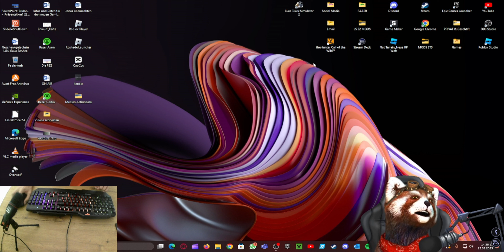MEIN FACE REVEAL ⚠️⚠️❤️❤️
Cutter1: Louis
Cutter2: Frederik
Auf diesem Kanal werden Videos hochgeladen, in denen es um Gaming und Let's Plays geht. Vor allem aber entdecken wir gemeinsam die welt der Simulationen. Ich freue mich wenn du ein Abo da lässt!
Viel vergnügen mit den Videos!

Euer Laserking.

Viele weitere Informationen findest du in meinem snapchat Profil und meiner Beschreibung.

►Du möchtest Teil der Community werden? Dann trete doch gerne meinem Discord Server bei! HIER MAL DER LINK: Siehe unten!
▬ Mein Equipment ▬▬▬▬▬▬▬▬▬▬▬▬▬

Mikrofon: GXT Streaming Microphone
Headset: Razer Blackshark V2
Tastatur: Razer Blackwidow V4 Pro
Maus: Raze4 Deathadder Essential V2

Findest du in den Empfehlungen und auf meinem Kanal

▬ Social Media ▬▬▬▬▬▬▬▬▬▬▬▬▬▬▬